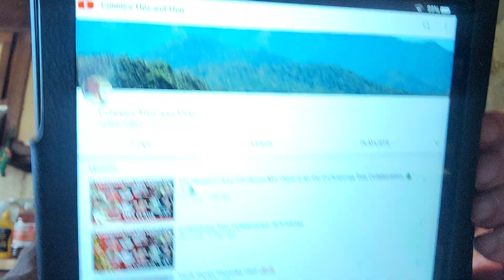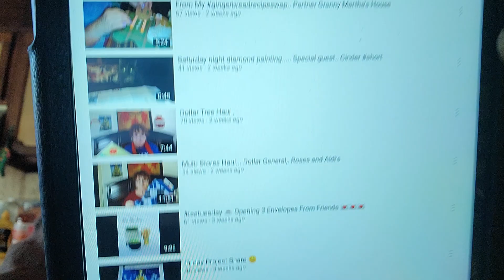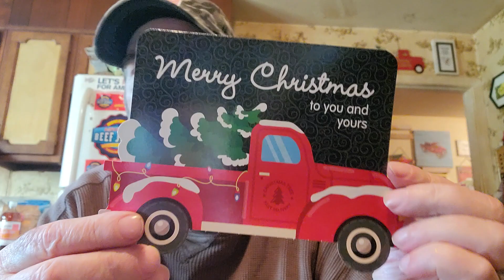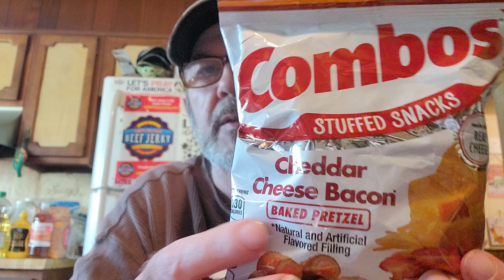Five Below Haul!🎉Friend Mail!🤩